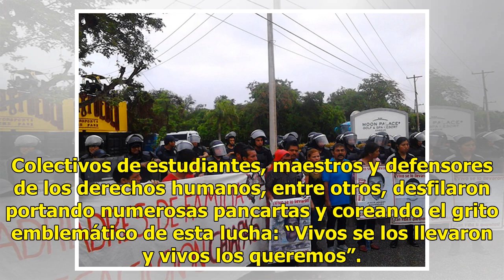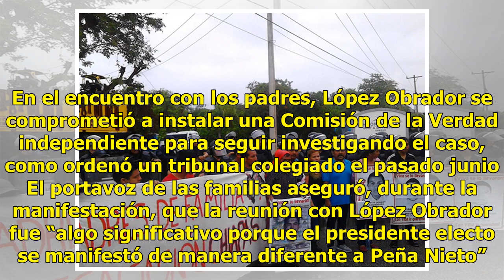Lluvia no impide la manifestación por Ayotzinapa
Reprochan a Peña Nieto CIUDAD DE MÉXICO.— Miles de personas desbordaron ayer el centro de Ciudad de México para exigir justicia en el mismo día en que se cumplen cuatro años de la desaparición de los 43 estudiantes de la normal de Ayotzinapa, en Guerrero. “Valoramos el esfuerzo de la gente que ha es...